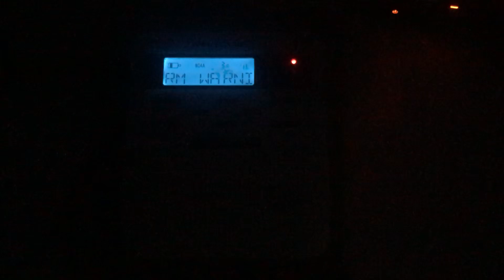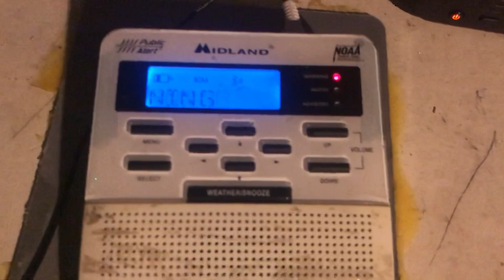Freezing Rain Warning (Missed Part Of EAS)